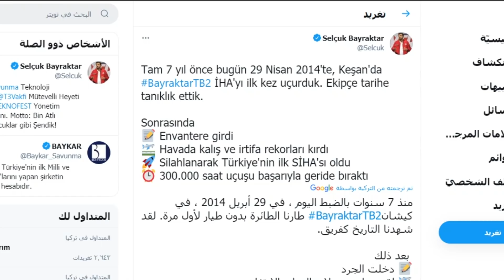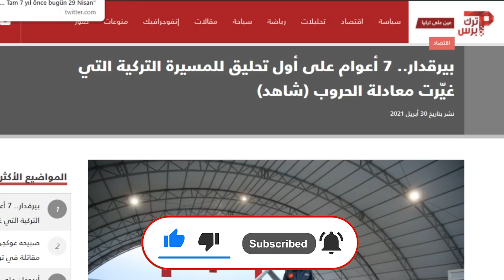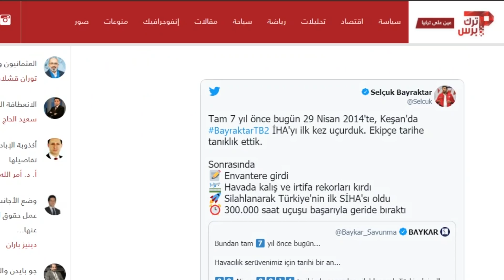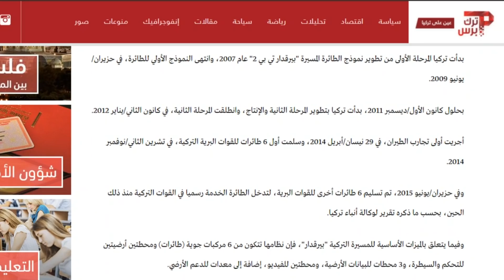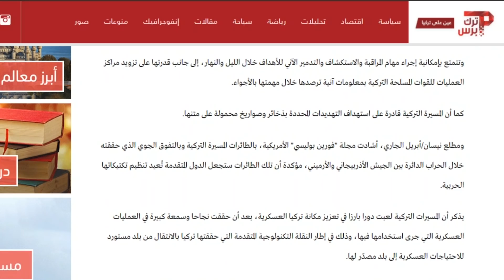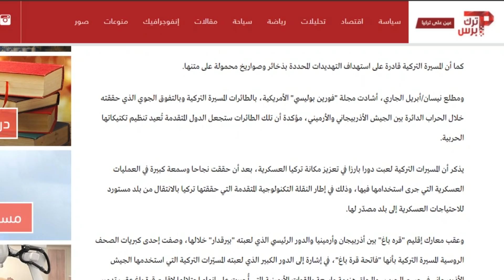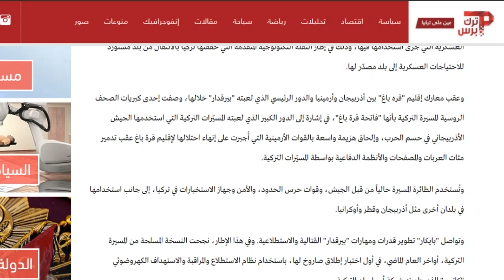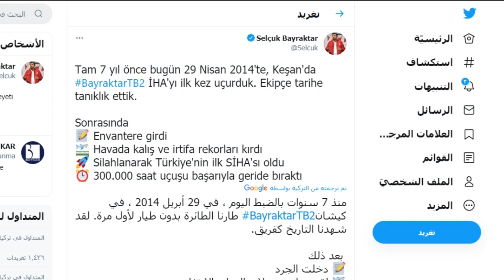سلجوق بيرقدار: 29 أبريل حد فاصل بين تركيا القديمة وتركيا العظمى